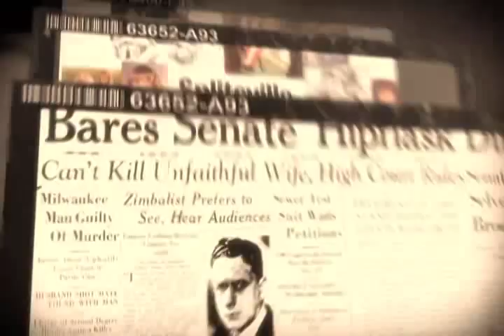No seas promiscuo